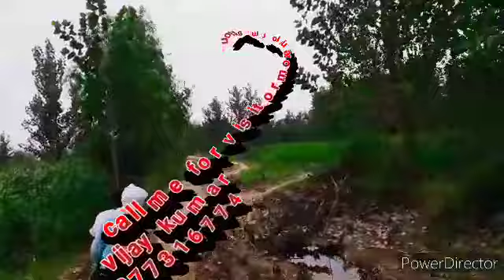120 acre agriculture land for sale in bareilly uttar Pradesh यह जमीन बिक चुकी है।